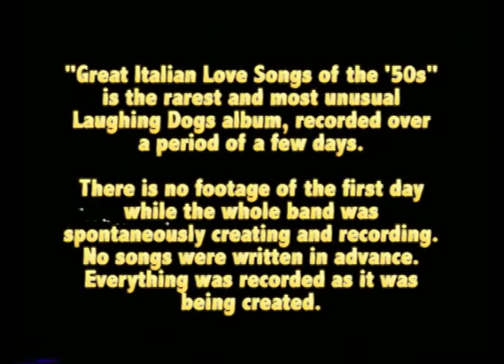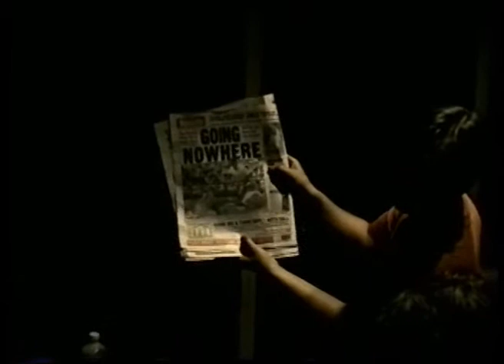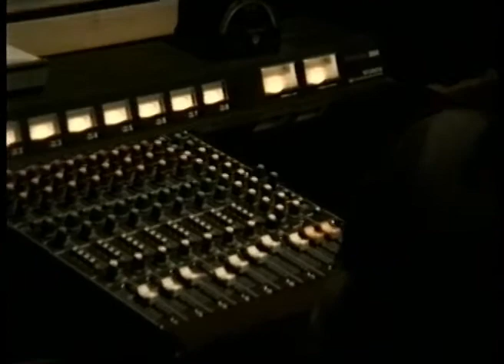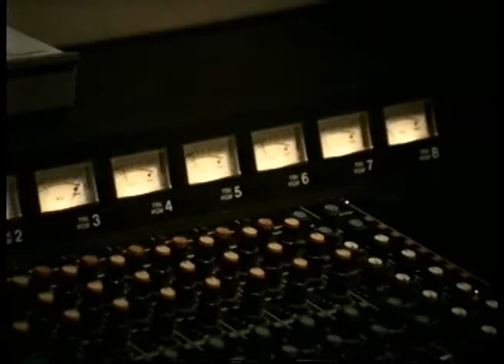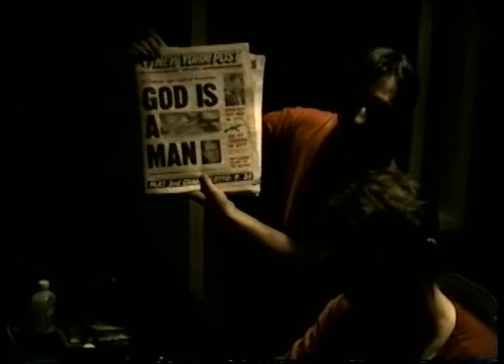The Making Of "Great Italian Love Songs of the '50s": Excerpt 1, Rating System & Finnegan's Wake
We found enough footage of this recording session to make a full length feature film, showing The Laughing Dogs at their most creative, spontaneous, and hilarious. This is gut busting stuff, folks. If this was a VH1 issue it would be called The Making of Great Italian Love Songs of the '50s. This is a real inside look at the maniacal way we work sometimes. Some day we will release this as a full length film. Right now we will give you a taste in honor of Skip Reed.

"Great Italian Love Songs of the '50s" is the rarest and most unusual Laughing Dogs album (now available through Molehill Records). It was recorded over a period of a few days. There is no footage of the first day while the whole band was spontaneously creating and recording. No songs were written in advance. Everything was recorded as it was being created. The second day Skip came in to overdub some drums and vocals, and Ronny, Skip and Jimmi overdubbed background vocals on this totally unorganized mess of music. Lastly, out of hours of tape, they had to pick which songs to complete and include on the album. Drummer Skip Reed came up with the Mogen David rating system based on the 6-pointed star, or Seal of Solomon, which led to another level of insanity.